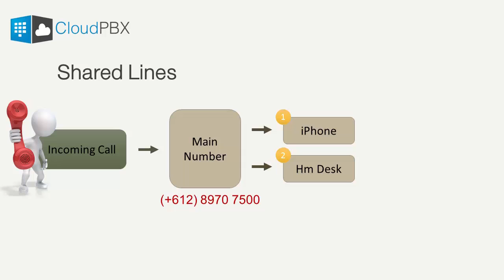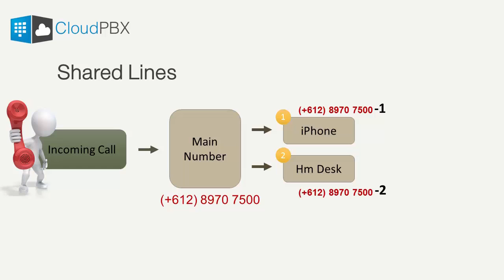Shared lines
A shared line is a useful feature that enables you to link up to five phones to a primary number and works around SIP's one phone number one handset rule